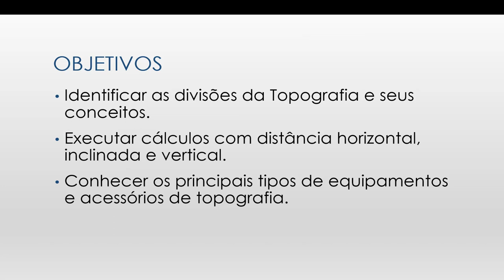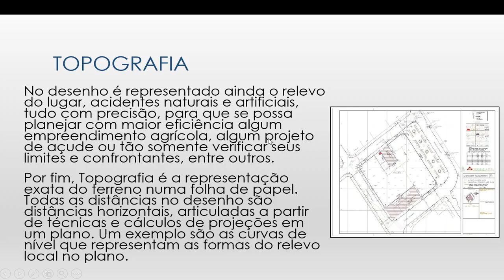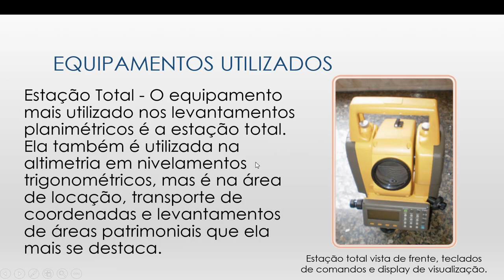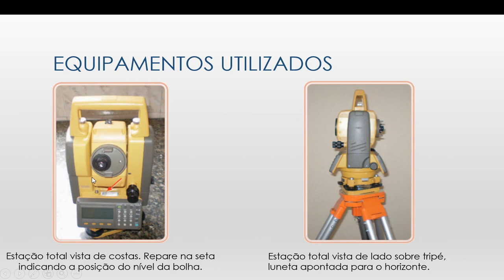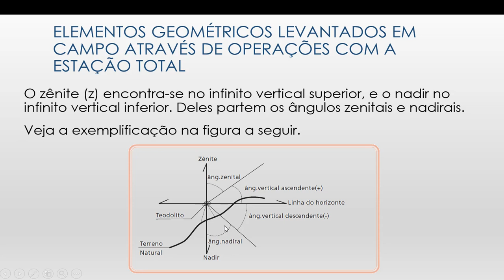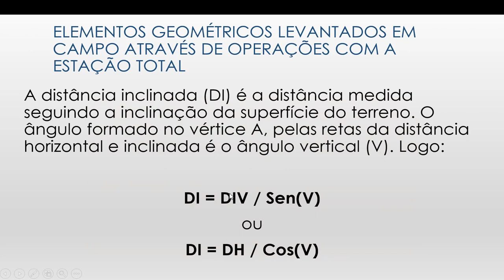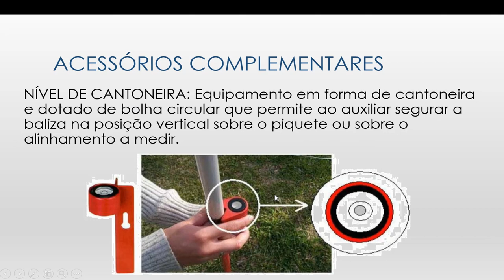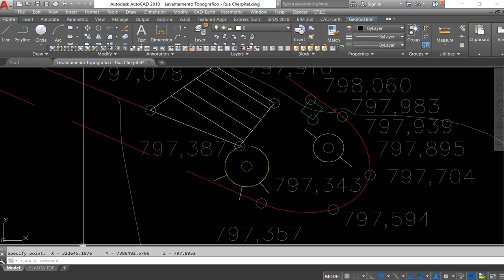Aula 13: Noções de Topografia - LEII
Aula 13: Noções de Topografia
ETESP
20/09/2023